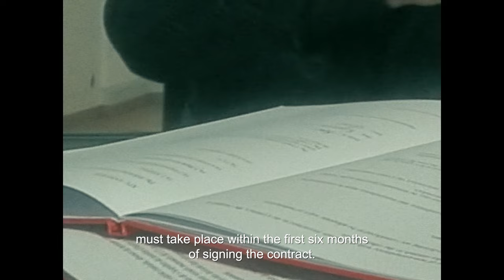Normal Love / Trailer / 27th Ji.hlava IDFF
Director: Yannick Mosimann
Original title: Normal Love
Country: Switzerland
Runtime: 92 minutes
Year: 2023
Section: Opus Bonum
International Premiere